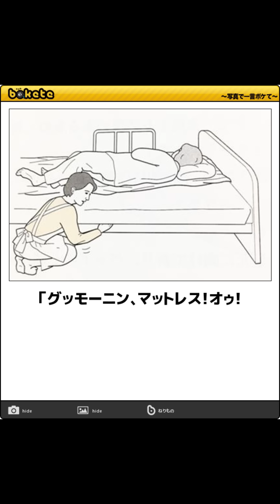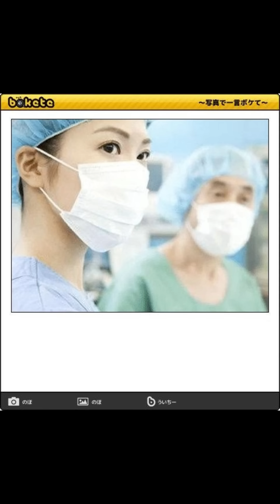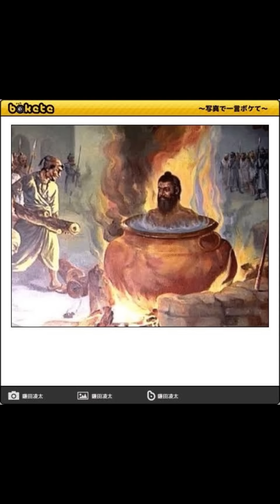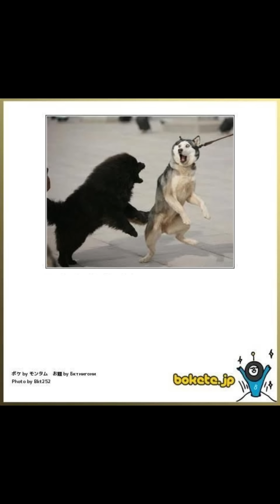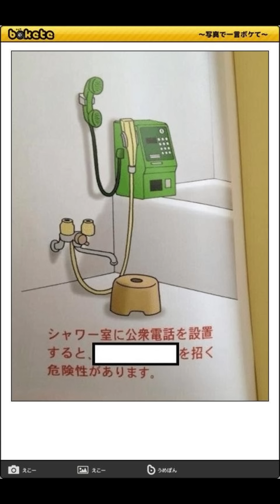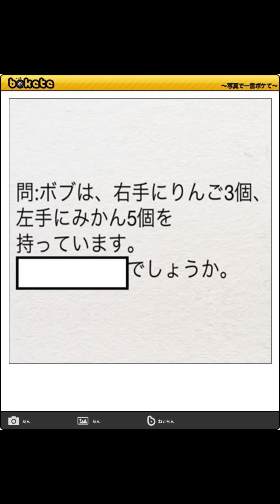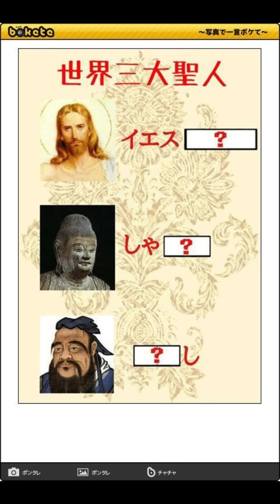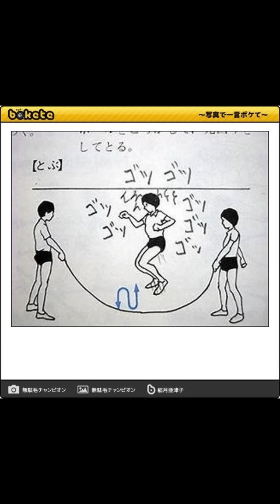「ボケて」シン・総集編！第２弾！ロングヴァージョン！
長めの総集編第２弾です！
ちょっとした作業にどうぞ！

この動画は「ボケて」に投稿されている方のボケを読ませていただいている動画です。

使用曲：「孤独のハイウェイ」
使用BGMサイト：「BGMer」